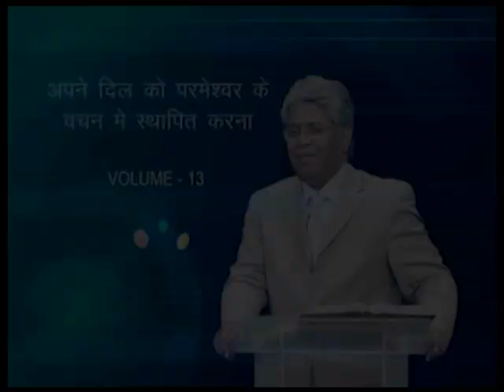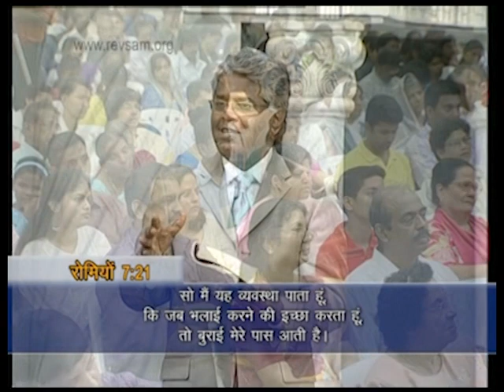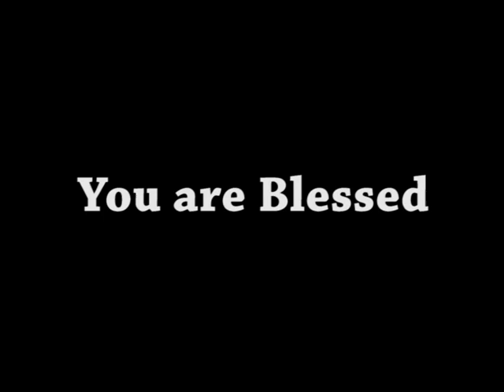AFT Church | Shubhsandesh TV - 26 MAR 22 (Hindi) | Sam P. Chelladurai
Series: Establishing your heart on God's Word ( अपने दिल को परमेश्वर के वचन मे  स्थापित करना )
Date: 26 March 2022
Speaker Name: Sam P. Chelladurai
Language: Hindi